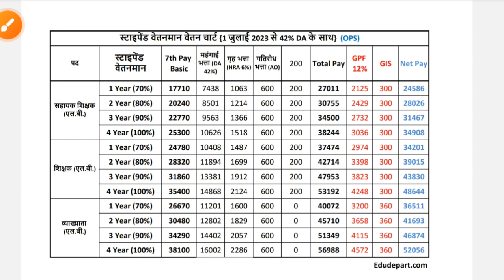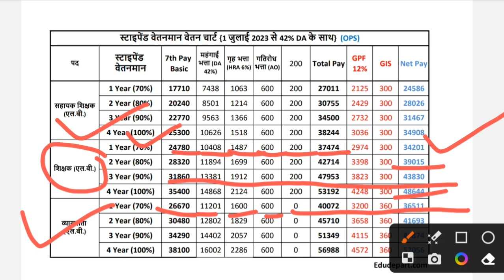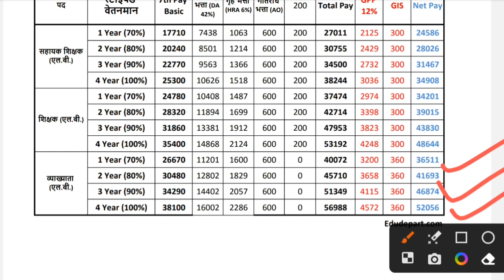DA,HRA में बढ़ोतरी के बाद स्टाइपेंड नियम से नए वेतनमान चार्ट